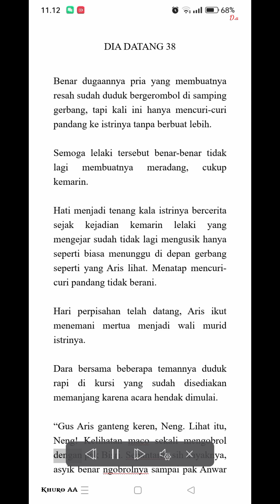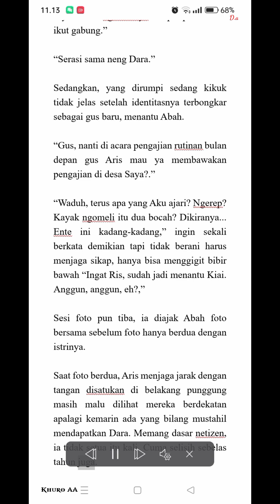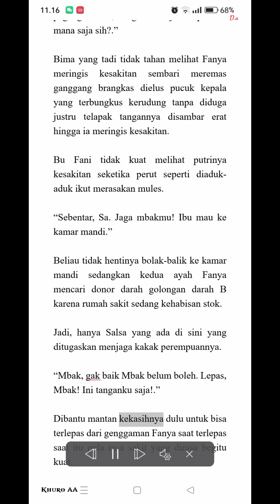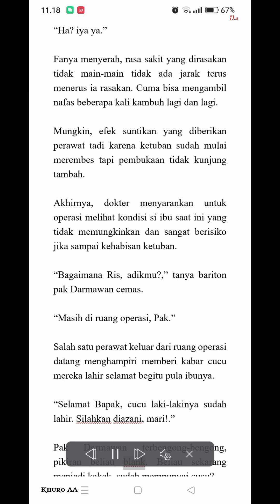NOVEL JODOH PENGGANTI 38 (Dia Datang)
✓ Video editing⤵️
▶️ editing progam | Kinemaster
▶️ Backsound |

▶️ Dia Datang B